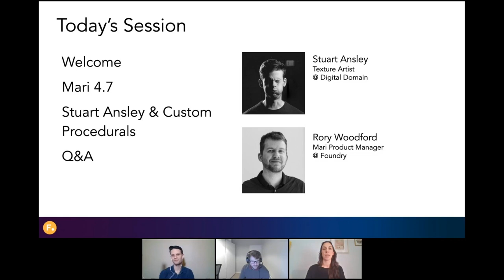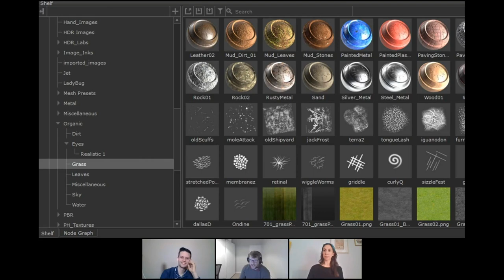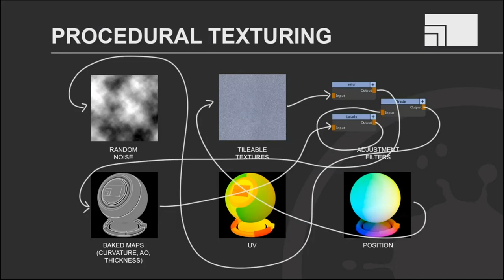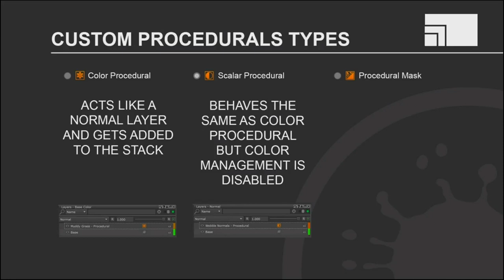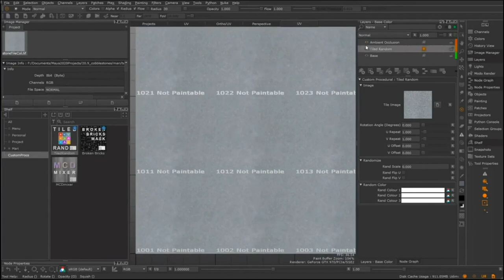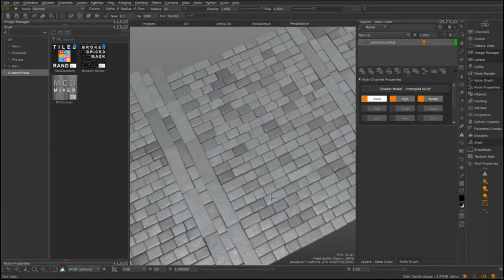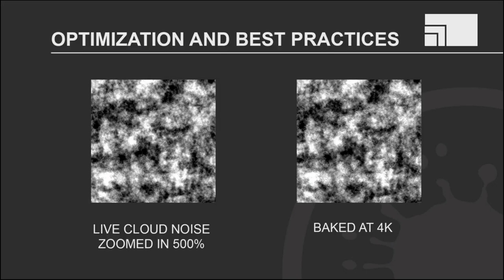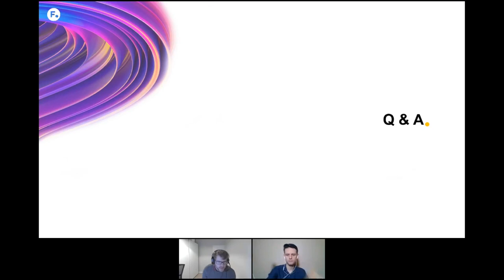Creative Procedural Workflows in Mari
The latest release of Mari 4.7 focuses on procedural workflows and interoperability to help artists overcome challenges in texturing and look development. One of the key new features in Mari 4.7 is the Custom Procedurals workflow, which gives artists creative freedom on even the largest of assets and allows them to author, share and use procedural presets, quickly accelerating the work of whole teams.

Join Stuart Ansley, Texture Artist at Digital Domain who also runs a YouTube channel for texturing tutorials, for an introduction to the concept of custom procedurals. He’ll demonstrate their features, the solutions they provide to artists and how to optimize workflows. Stuart will also provide insight for beginner to advanced Mari users on

What custom procedurals are, the solution they provide, and their benefit
Advanced node graph techniques and LayerStack friendly workflows
Creative Procedural Masking, Layers, and Filters
Optimization & Best Practices